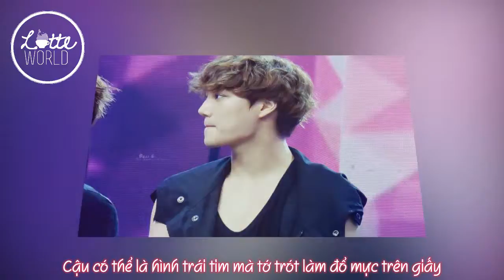[Vietsub] Perfect Two || KaiHun/SeKai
FMV & Trans by Yukiko@LatteWorld
Sub by Toánh@LatteWorld